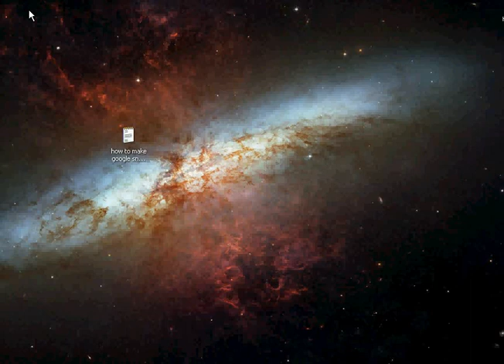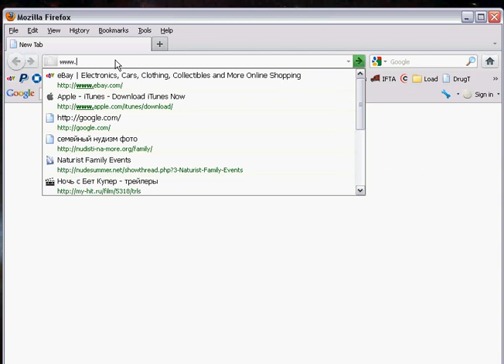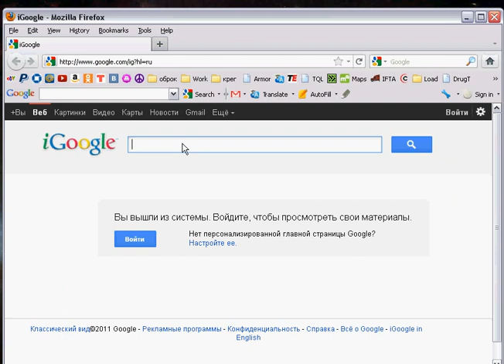how to make google snow / как сделать снег в Firefox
how to make google snow in GOOGLE